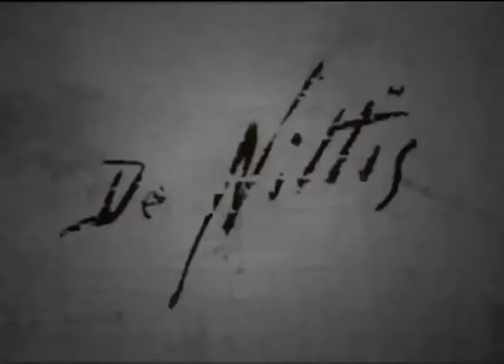DENITTIS - DVD Winter Arte